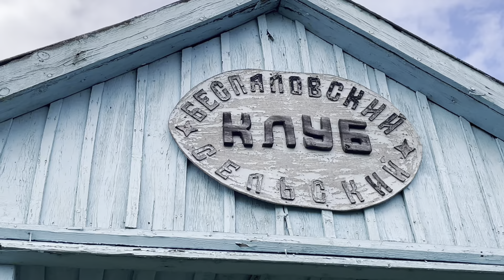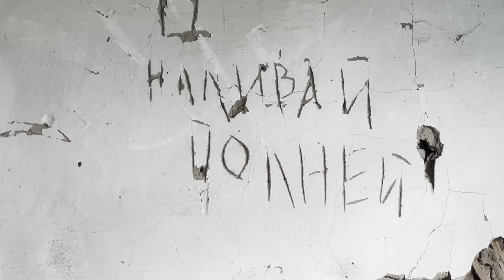🏡Берёзовка🏡Беспалова🌳Кыштовский район! Эх Россиюшка ! 🇷🇺